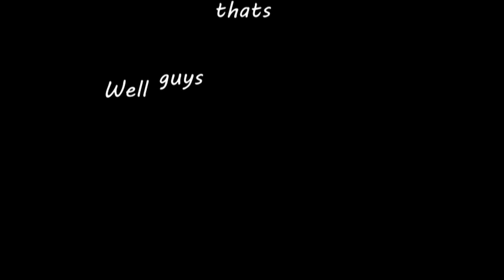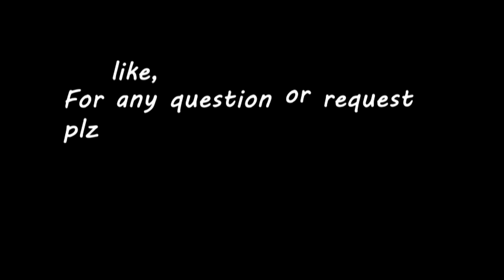Mr Woods Fun Fact Show Ep.37: Talent Spotlight w/Kitten Isaryk pt.2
Well guys its finally here Ep. 37: The Talent Spotlight pt.2 wit my friend Kitten Isaryk aka Kitten Wins. And also check out her fan page on Facebook.